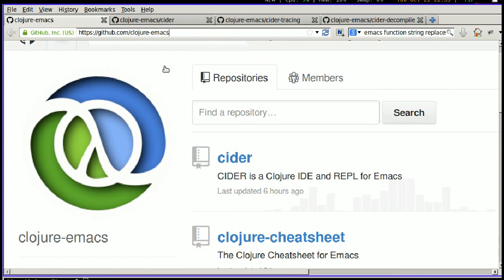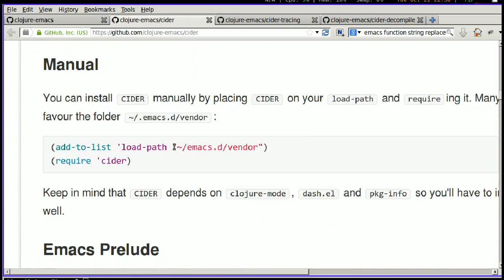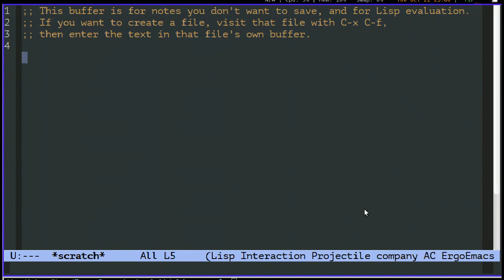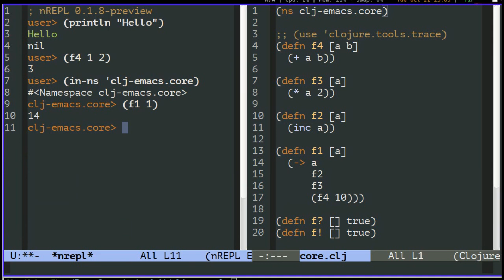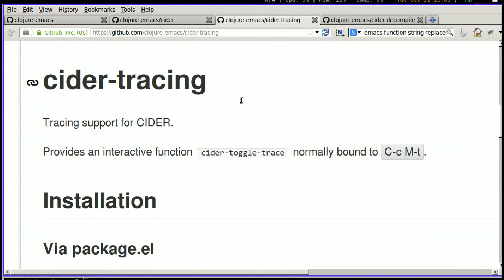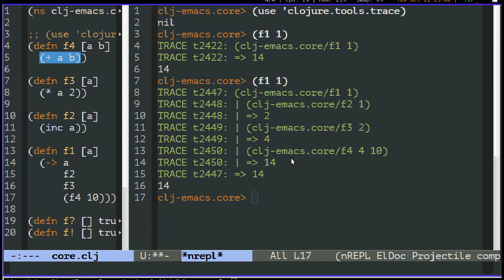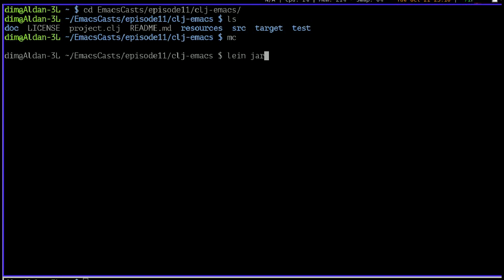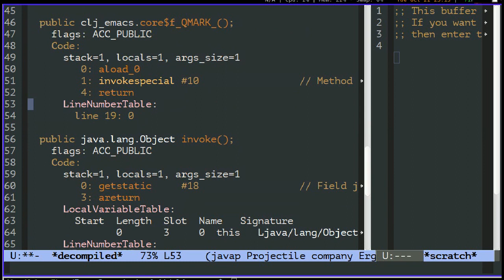Изучаем Emacs. Эпизод 11: Средства работы с Clojure-кодом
Cider-decompile устанавливать из Github, не из пакетного менеджера.